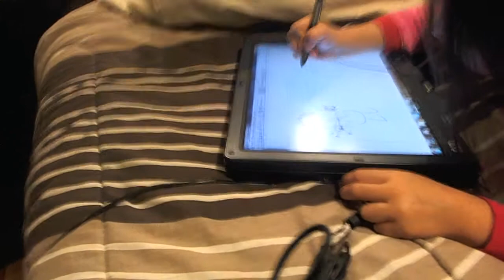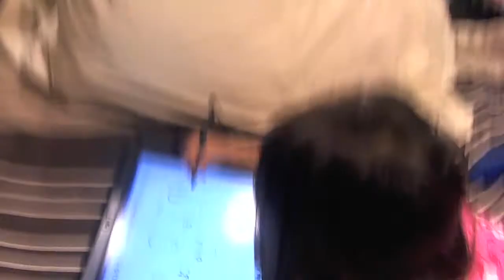Melanie drawing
Melanie drawing on the laptop